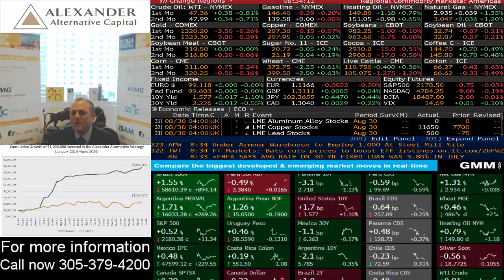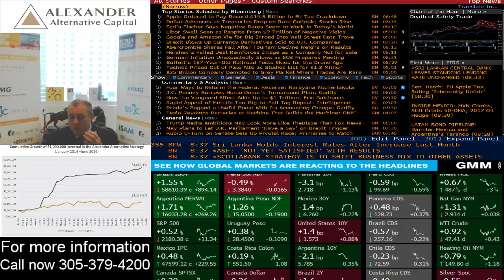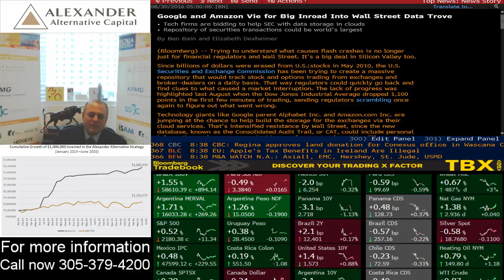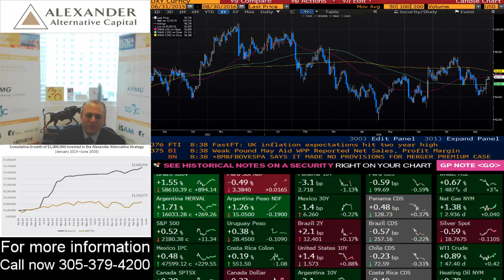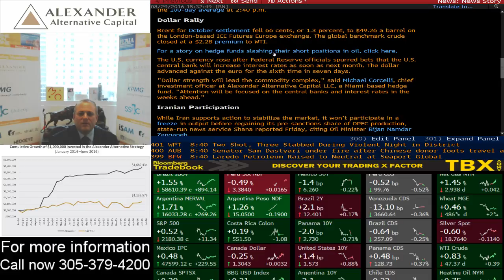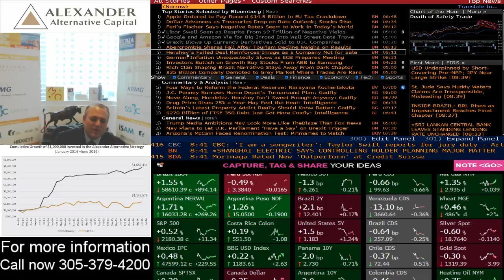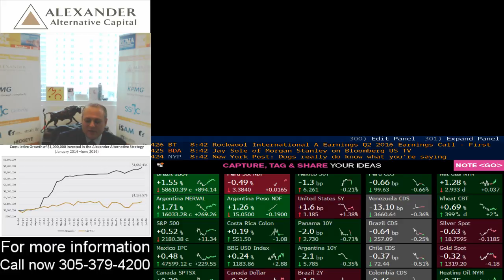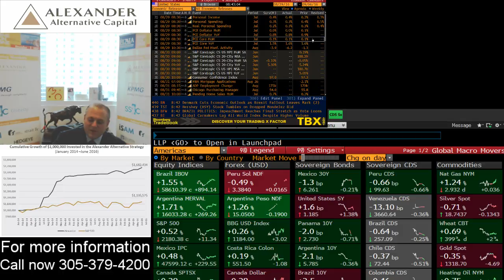Alexander Alternative Investments Macro TV Show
Today is the greatest day for Global Equities excluding Asia.  U.S. and Europe are up big.  Dollar strength this morning and a mixed day for commodities & sovereign bonds.  Apple is fined 14 billion for EU tax evasion scheme.  Company looking to get certainty in front of September 7, 2016 private invite only event.

Central Bankers at Jackson Hole  talking about how the world is in need of fiscal stimulus.  It seems like a position of desperation rather than power.  Equities are up in the U.S. but down in Europe.  Japanese central bankers hint towards additional monetary stimulus and this gives equities in Japan a nice boost of 2.6%.  It also caused some Japanese Yen weakness.  The market has priced in a rate increase by the Federal Reserve in September 2016.  Yellen has pivoted more over the past 8 months than Lebron James.  Hawkish to Dovish!

Michael Corcelli's Morning Mkt Update is full of information to help you get up to date on what is happening in the world of global macro markets.  We look quickly at key prices so you know where things are at.  We look at top news coming out in the morning and give your our brief insight into what we are looking at.

We have non farm payrolls coming out this Friday at 8:30 am.  We are looking for more oil and gas deals in Texas to play right now.  We see a big contraction in the numbers coming out for Global GDP.  Our alternative investment strategy is all about non farm payrolls and economic earnings growth drivers or risk factors causing contraction.